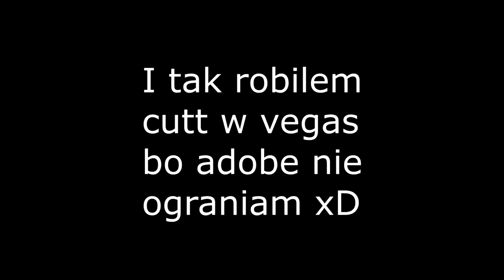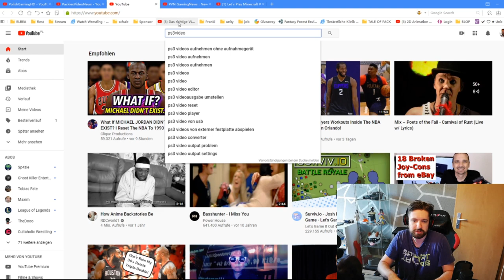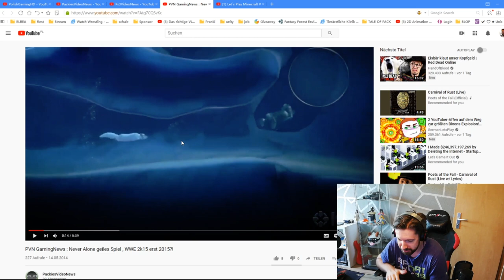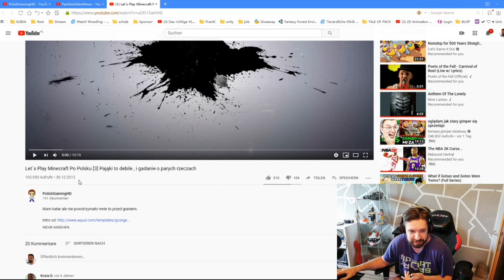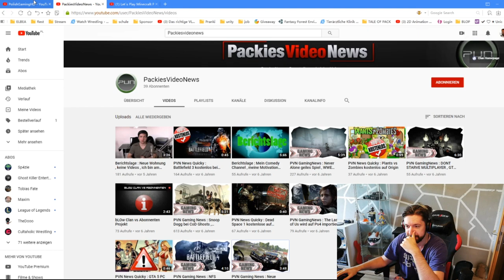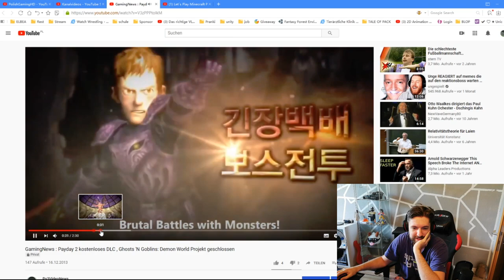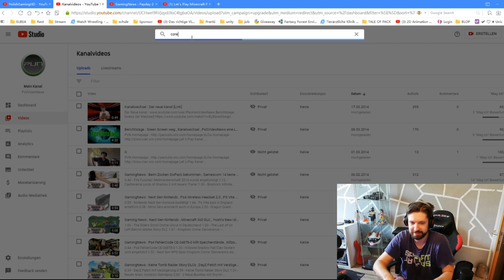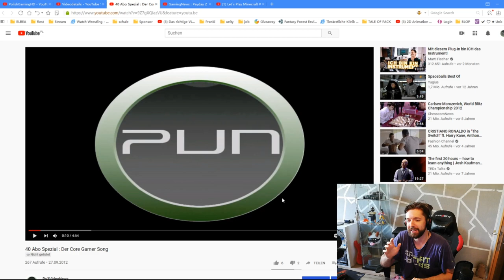(Niemiec)Znacy ja reaguje na moje stare filmy (niemieckie i polskie °.° )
✘Witam

╔Koledzy
╚Kopara | Montazysta i najlepsza Koparka na swiecie

╔Moj Komputer :
╠Karta Graficzna : MSI GeForce GTX 950 Gaming 2G GDDR5
╠Procesor : Intel Core i7 4790K Box
╠Dysk HDD 1 TB
╠MID Tower : Sharkoon T28 red
╠Mainboard : ASRock B85 Anniversary
╚Pamiec : 16 GB Kit Cruicial Ballistix Sport Series DDR3-1600 CL 9